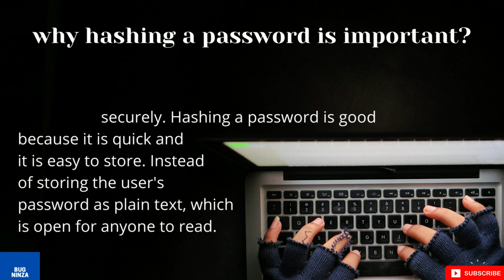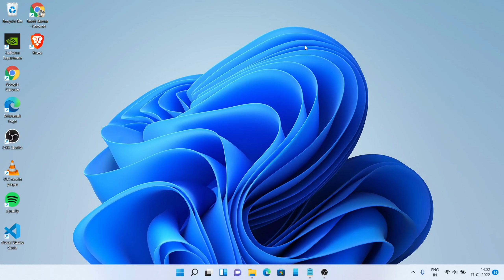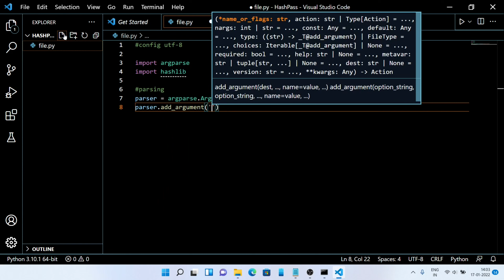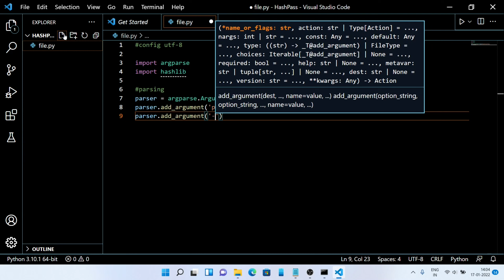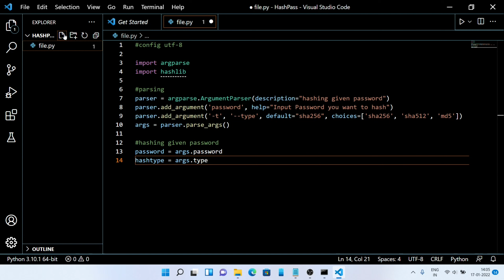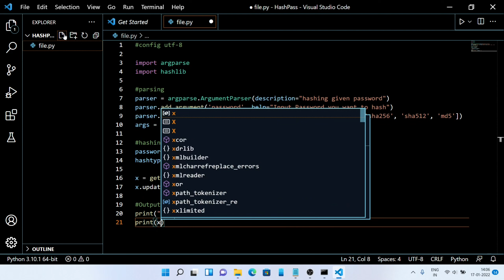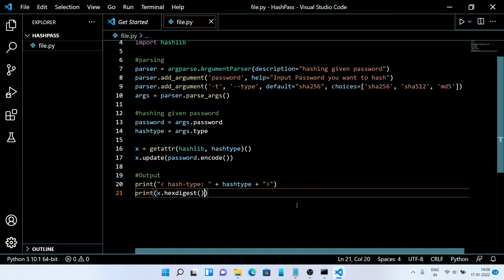Hash A Password Using Python Programming || SHA-256, SHA-512, MD5 || Python Project For Beginners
Hello guys, My name is Rohit Kumar Thakur and In this video, I am gonna show you how to hash password using Python Programming. Well, it's not that much difficult. You just have to follow the video. All the important stuffs are commented out in this python program video.

𝐁𝐨𝐨𝐤 ( 𝐅𝐫𝐨𝐦 𝐂𝐨𝐝𝐞 𝐓𝐨 𝐂𝐨𝐧𝐧𝐞𝐜𝐭𝐢𝐨𝐧𝐬: 𝐀 𝐃𝐞𝐯𝐞𝐥𝐨𝐩𝐞𝐫’𝐬 𝐠𝐮𝐢𝐝𝐞 𝐭𝐨 𝐛𝐮𝐢𝐥𝐝𝐢𝐧𝐠 𝐚 𝐬𝐨𝐜𝐢𝐚𝐥 𝐜𝐚𝐫𝐞𝐞𝐫 )